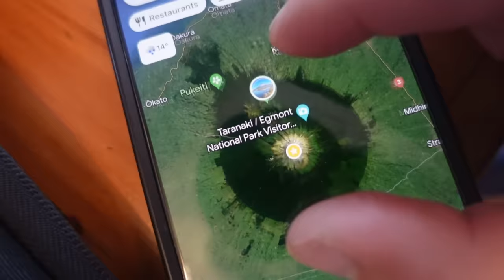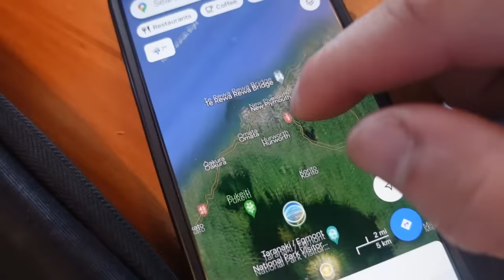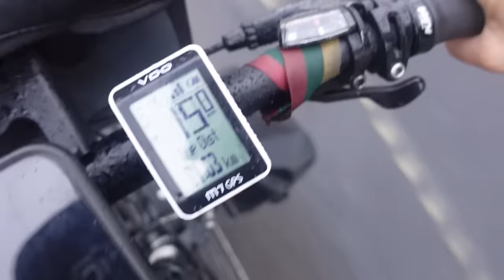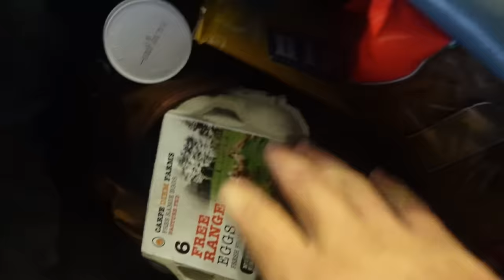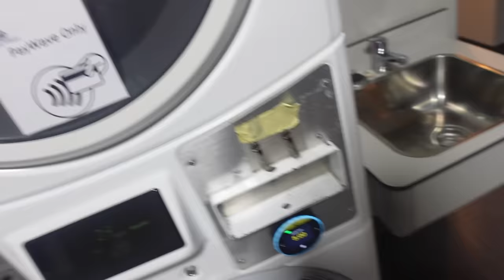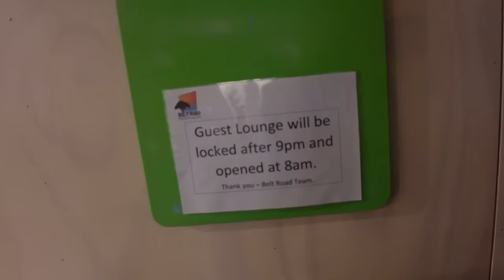4 valandos ant lietaus ir ugnikalnio maršrutas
Ačiū Tau!👊
KELIONĖS APRANGA/ĮRANGA/ATRIBUTIKA

💥Apranga
Marškinėliai

💥Priedai:
Multifuncinis įrankis

💥Turistinė įranga
Palapinė

Music of this video:
ES_Travel To Centaurus - Nihoni